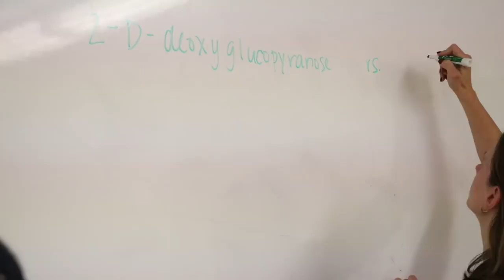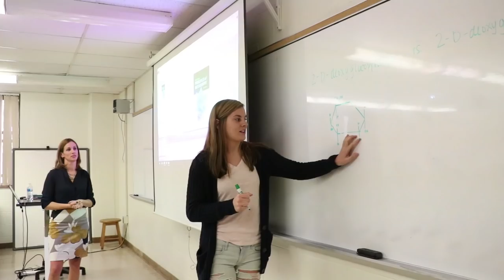It's A Major Thing Biology Pre-Medicine